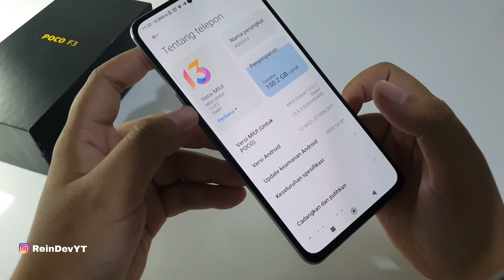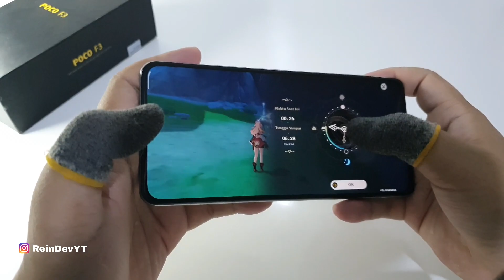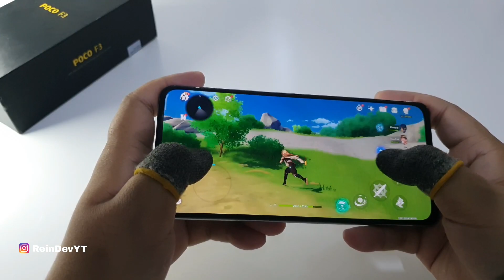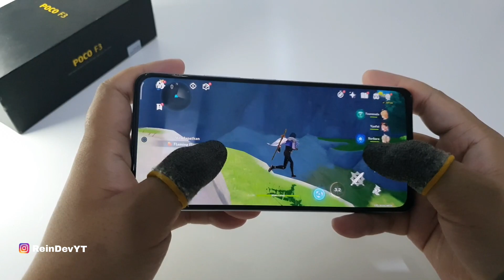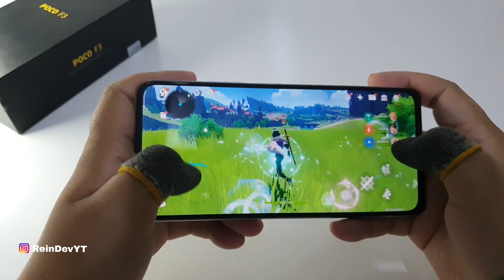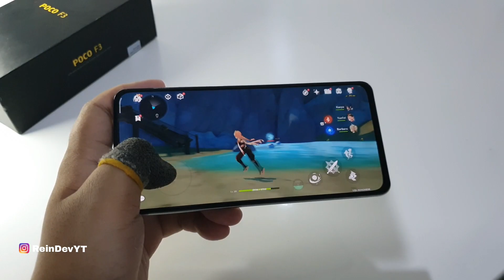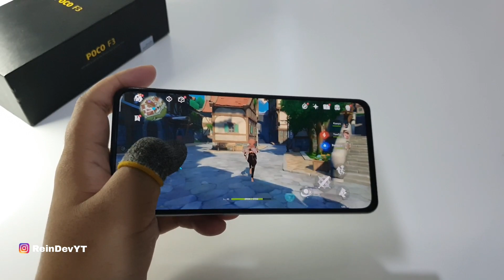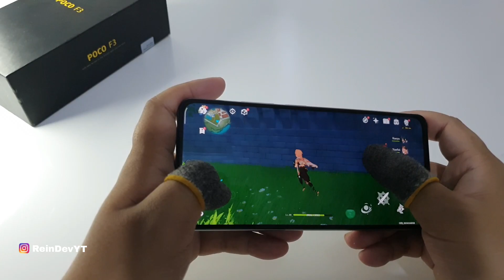Test Gaming Poco F3 Genshin Impact Miui 13 | Snapdragon 870 - Puas Banget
saya test di 60 fps
Saya rekam terbaru pada tanggal 30 Juli 2022

Device : Poco F3
Android : 12
Storage : 6/128 gb

semoga bermanfaat 😉